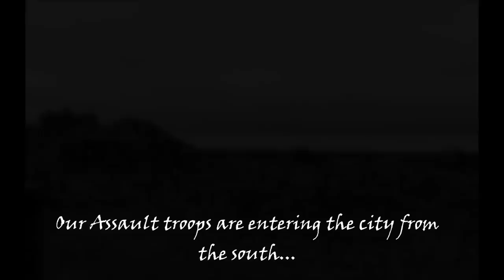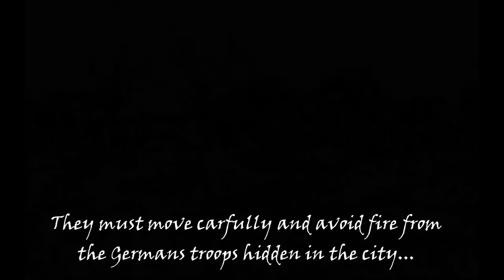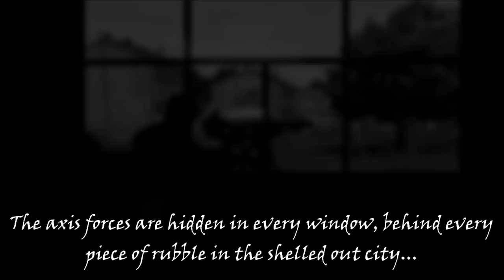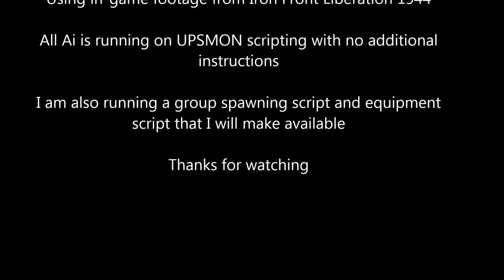Iron Front : Red Army Marches on Staszow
Cinematic film as the Red Army begins the battle to take Staszow. Footage taken in game using camera.sqs function. AI is being given move and attack orders using "UPSMON" script (urban patrol script, by Kronzky, adapted and expanded by Monsada). Mortar fire from ai is also running from this script. I am using a spawning script I wrote to launch the whole process which in turn executes 2 more scripts, including UPSMON. Enjoy!